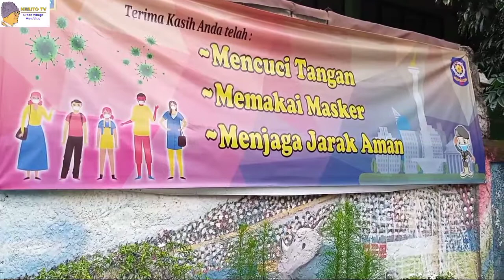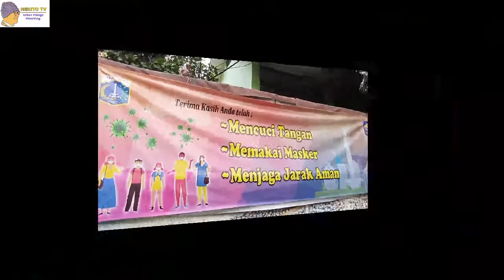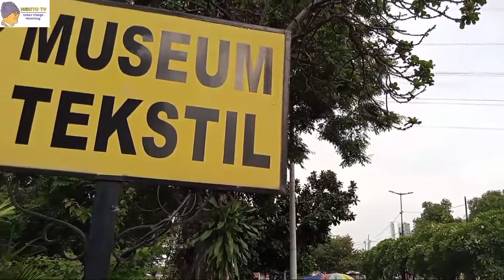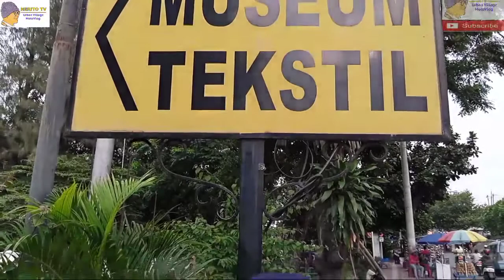COMPILATION PART 6 BEHIND THE SCENE, HERITO TV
COMPILATION PART 6 BEHIND THE SCENE

This video contains snippets of the opening and closing events of content, both with errors and without, with the aim of entertaining and providing information, about what goes on behind the creation process. I hope the audience is entertained and thank you for all the support.